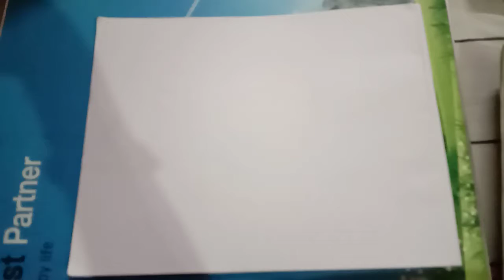Drawing for children 6 to 10